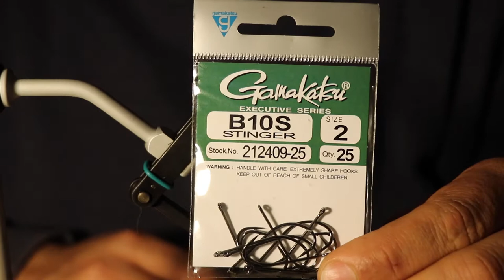SHALLOW WATER FLY FOR RED DRUM (Video #2)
This is a light weight pattern tied with, medium bead chain eyes meant to fish in those shallow back waters around the marsh. I also feel like this fly would work pretty well for sight fishing Redfish in flooded grass. I have not come up with a name for this pattern but it can easily resemble a small bait fish like a mud minnow or maybe even some sort of shrimp like bait. I think it will perform well, but only time will tell. Hopefully I will get some footage of a nice fish chomping down on this bait in the near future. TIGHT LINES!

Materials used to tie this fly:

Size 2 Gamakatsu B10S Stinger Hook
Medium bead chain eyes
Medium white Marabou
EP Sculpting flash streamer brush 2'' Mullet Brown
EP Sculpting flash streamer brush 2'' Electric yellow
EP Sanyo Chromatic brush 1.5''

Track: "I found me"
Artist: Lakey Inspired

Track: "Overjoyed"
Artist: Lakey Inspired